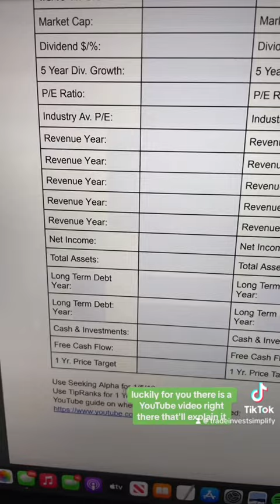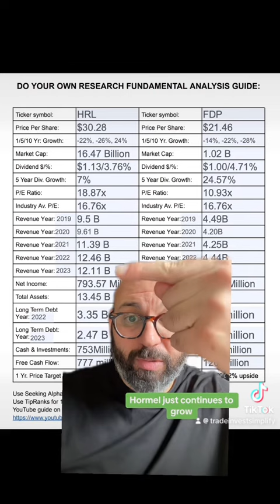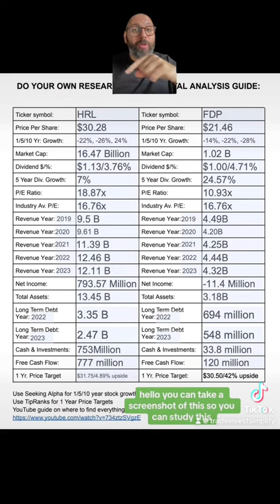HORMEL or Del Monte: which dividend investment is better?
🏫 Take my Investing for Beginners Course here (it's 100% free, no email sign ups)